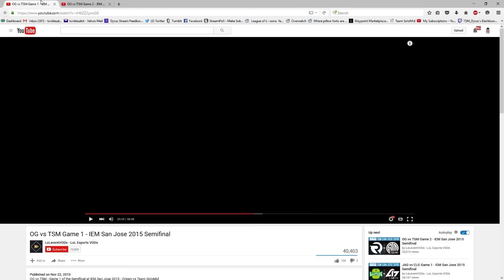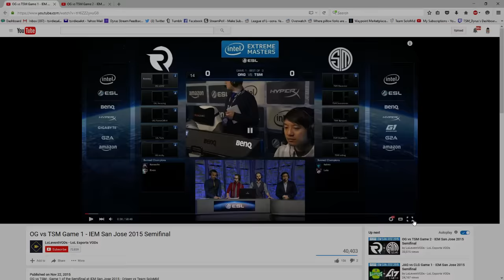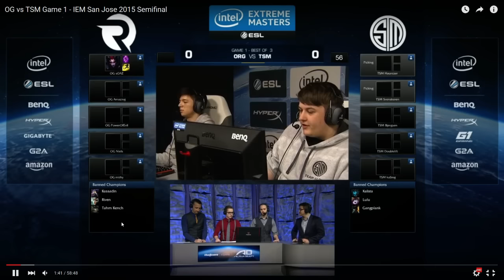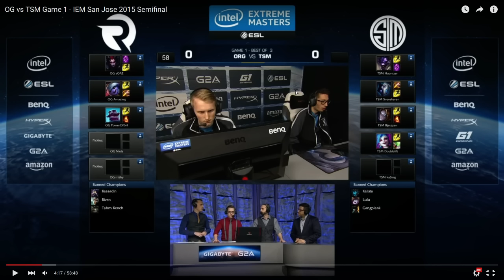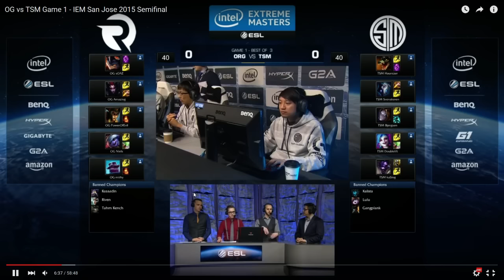1 HOUR VOD REVIEW (RAW) - TSM VS OG - IEM San Jose 2015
It feels so much better to do this with my headset and no edits, took the same amount of time as the last vod review maybe even less. Really enjoyed looking through this.